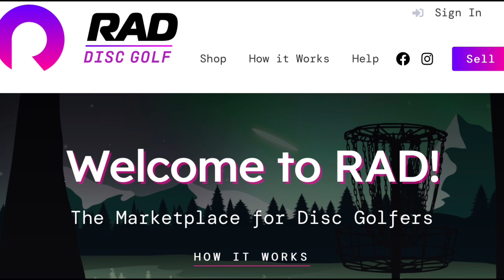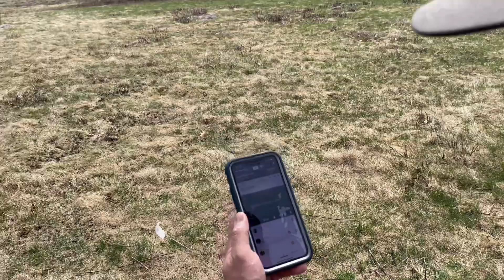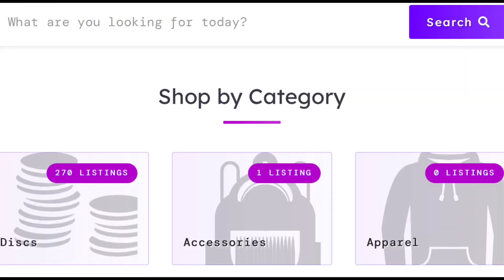RADDiscGolf at Oak Grove Farm Flex | Meet the Owners of Raddiscgolf.com + GMT Round Highlights!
We had more than fun shooting and playing in this get to know feature with Rad Disc Golf! Our good friends Eric Wilson and Joe Mercieri helped not only create Rad Disc Golf but also already helped sponsor a few of the tourneys and upcoming features we have lined up this year! This includes Oak Grove, Empress Open, Daceyland, Tiki 54, and more! Huge shoutout to them for all the added cash and helping the community with the perfect website for active discgolfers (see Raddiscgolf.com)

This was shot in Millis MA at the oldest dairy farm in New England! Unfortunately it was a temporary course and has been closed since the tourney. GMT looks forward to seeing how Rad Disc Golf evolves and hopes we see another tourney here next year.

On a side not, we apologize for getting so long to edit this, as well as other items we have on the docket. Truth is, family always comes first, so GMT took a little bit of break. But the good news is, were' back and 100% committed. Wait to you see what we got in store for you in the next couple of weeks!!!

Filming/Editing  by Raivis Markons-Craig